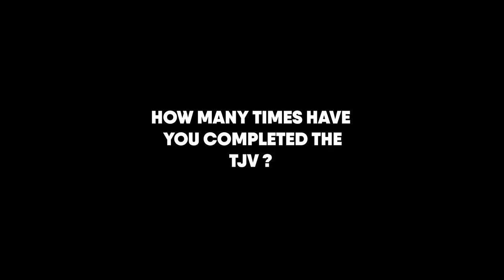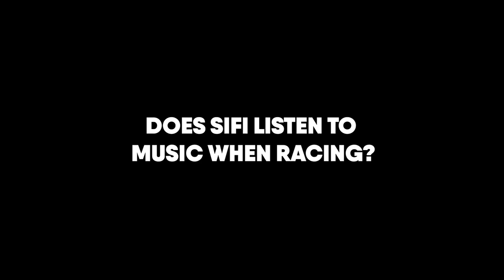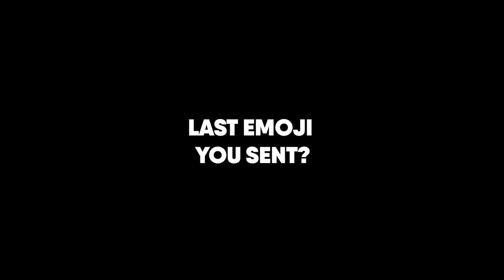Musto Perfect Partnerships | Simon & Justine | 11th Hour Racing Team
Simon Fisher will be taking on the Transat Jacques Vabre for the first time with co-skipper Justine Mettraux onboard 11th Hour Racing Team Alaka'i. The duo have had great success recently, especially coming second in the Defi Azimut 48 hour race, and have gotten to know each other well, but how well? The Perfect Partnerships test reveals all!